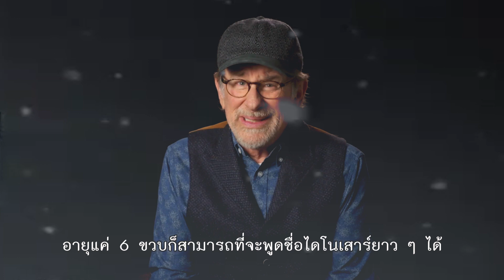Steven Spielberg Reflects on JURASSIC WORLD (2018) + ALL Movie CLIPs | Dinosaurs Chris Pratt Trailer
Steven  Spielberg (Jaws, Jurassic Park, E.T. , Ready Player One) tells us about the production of the film, the legacy of the Jurassic saga and the wonderful visual effects CGI present in the new movie directed by J.A. Bayona and written / produced by Colin Trevorrow

After the interview/ featurette you'll find All the Movie Clips (Official) and the International HD trailer

It’s been four years since theme park and luxury resort Jurassic World was destroyed by dinosaurs out of containment. Isla Nublar now sits abandoned by humans while the surviving dinosaurs fend for themselves in the jungles.

When the island’s dormant volcano begins roaring to life, Owen (Chris Pratt) and Claire (Bryce Dallas Howard) mount a campaign to rescue the remaining dinosaurs from this extinction-level event. Owen is driven to find Blue, his lead raptor who’s still missing in the wild, and Claire has grown a respect for these creatures she now makes her mission. Arriving on the unstable island as lava begins raining down, their expedition uncovers a conspiracy that could return our entire planet to a perilous order not seen since prehistoric times.

With all of the wonder, adventure and thrills synonymous with one of the most popular and successful series in cinema history, this all-new motion-picture event sees the return of favorite characters and dinosaurs—along with new breeds more awe-inspiring and terrifying than ever before. Welcome to Jurassic World: Fallen Kingdom.

Stars Pratt and Howard return alongside executive producers Steven Spielberg and Colin Trevorrow for Jurassic World: Fallen Kingdom. They are joined by co-stars James Cromwell, Ted Levine, Justice Smith, Geraldine Chaplin, Daniella Pineda, Toby Jones, Rafe Spall and Isabella Sermon, while BD Wong and Jeff Goldblum reprise their roles.

Directed by J.A. Bayona (The Impossible), the epic action-adventure is written by Jurassic World’s director, Trevorrow, and its co-writer, Derek Connolly. Producers Frank Marshall and Pat Crowley once again partner with Spielberg and Trevorrow in leading the filmmakers for this stunning installment. Belén Atienza joins the team as a producer.

nickrobinson jurassicworld jurassicpark jurassic trex dinosaur dinosaurs dino Interview radio